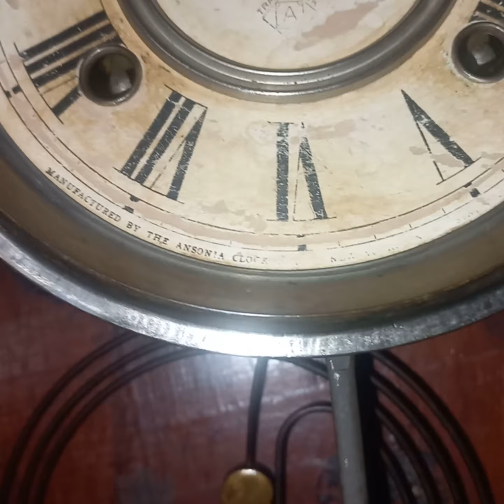Relógio de parede Ansônia americano do século XIX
Antigo relógio de parede da renomada marca norte-americana "Ansônia ". totalmente original, não restaurado, mostrador original. Antiguidades e decorações do Roger.